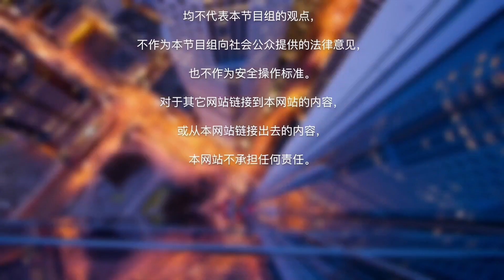睡一觉，就能恢复视力？儿童近视控制“ok镜”有效性如何？长期佩戴安全吗？咨询、检查、佩戴、维护 都有哪些步骤？加州知名儿童近视控制中心 高登眼镜35年经验 为您详解！（第二期）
预约咨询，添加微信：Goldenvision1

Golden Vision专注于儿童近视管理，帮助孩子们科学控制近视，守护他们的视力健康。我们有35 年专业经验，专注儿童近视防控；10,000+ 例成功案例，科学有效的治疗方案

我们提供什么？
个性化近视管理，包括角膜塑形镜（Ortho-K）、近视控制镜片、阿托品滴眼液等
 高度近视 & 高度散光专门诊疗，为复杂屈光度患者提供最佳方案

温馨提醒：近视不是小事，越早干预，效果越好！
📍 如果您对孩子的近视管理有任何疑问，欢迎咨询 Golden Vision 高登眼科诊所，我们会为您提供最适合的解决方案！

南加州地点：
Golden Vision Optometry - Rowland Heights

Golden Vision Optometry - San Gabriel

Golden Vision Optometry - San Diego Plaza

北加州地点：
Golden Vision Optometry - Cupertino

Golden Vision Optometry - San Francisco